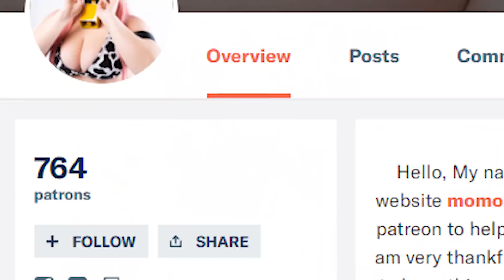Momokun's Cosplay Scandal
▶Previous Video: